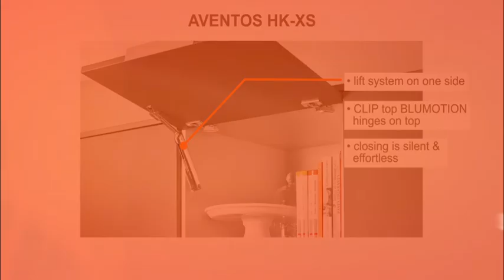BLUM TRADITIONAL RANGE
Our traditional range of fittings and hardware offers you reliable Blum PremiumQuality.
These tried and tested products are practical and economical for your home.

✅ Tried and tested
✅ Classic Blum technology
✅ Blum warranty